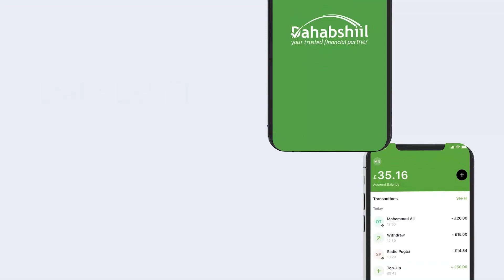Somaliya iyo Imaaraadka Carabta oo ka wada hadlay wax ka qabsashada abaaraha ka jira qeybo badan ...